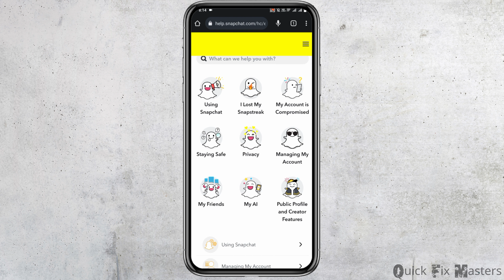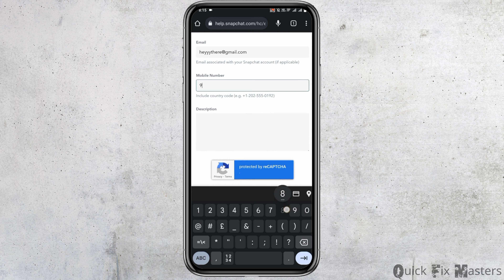How to Recover Snapchat Account without Phone Number and Email (2023)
Losing access to your Snapchat account due to a forgotten phone number or email can be frustrating, but worry not! Our step-by-step guide will help you regain access to your account and get back to connecting with your friends on Snapchat.

Timestamps:
0:00 Introduction
0:05 How to Recover Snapchat Account without Phone Number and Email (2023)

Follow the simple steps outlined in this tutorial to recover your Snapchat account without the need for your original phone number or email. If you find this guide helpful, consider sharing it with others who might be facing similar issues.